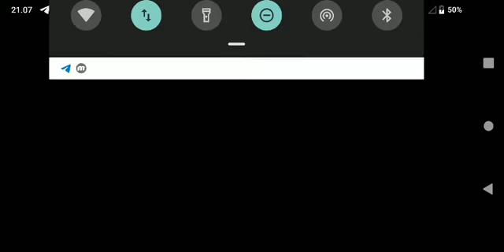KROOS WITCHFEAST SKIN ARKNIGHTS TEST